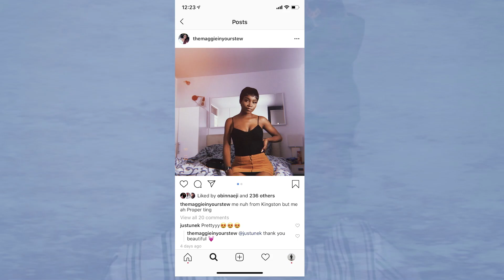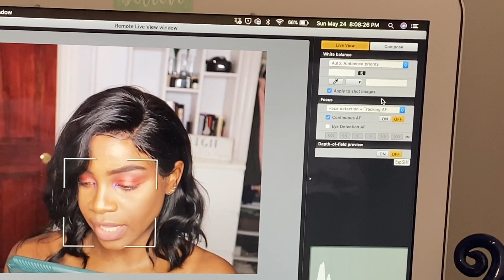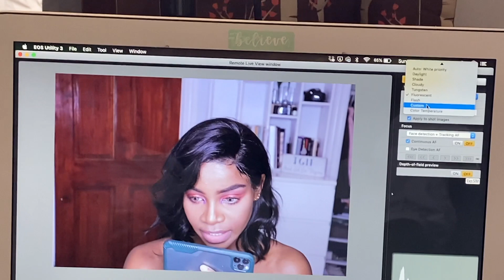my small filming setup in my bedroom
hello stew family. how are you guys doing??

i know it's not monday but in relation to my last video, i wanted to show you guys this short video of my small filming setup with my new canon camera m50, as well as my ring light(s) and how i use my macbook air computer as my monitor screen. i hope you guyss enjoy.

also, as you guys may know or might have seen on the internet what has been going on in this country, now is not the time to stay silent. speak up til you can't speak no more. being black is a curse but it is definitely still a blessing. these are for sure really difficult times but let's not stop praying and continue fighting and speaking up until we get the justice we deserve.

stay safe and remember that you are loved!!

here is the link to connecting your canon camera to your laptop!